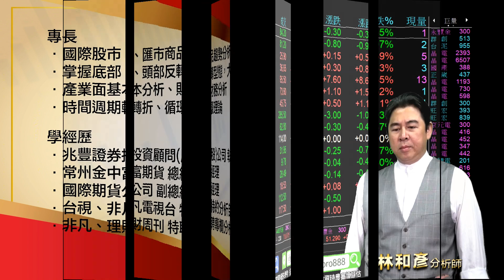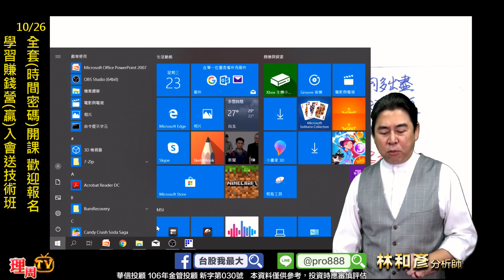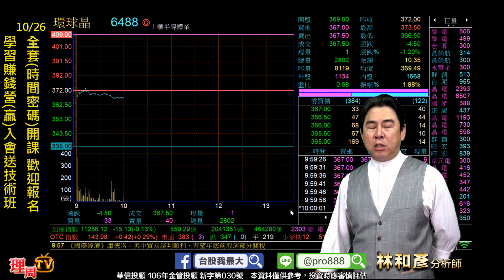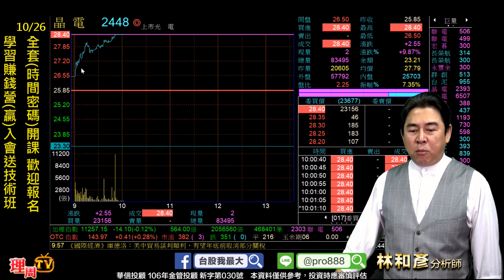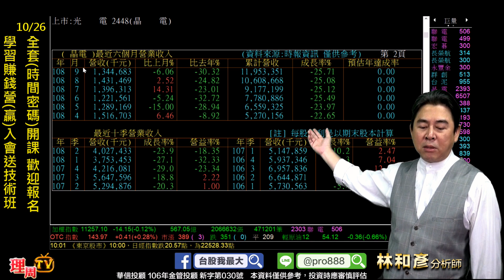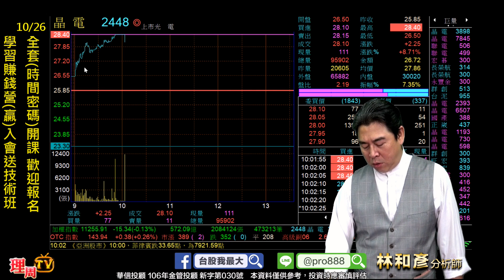理周TV-20191023 盤中-林和彥 時間密碼／強棒出擊:2448晶電